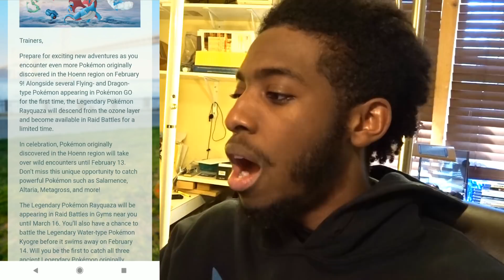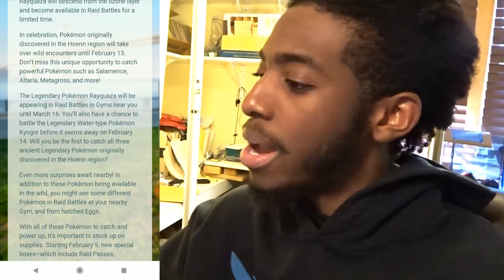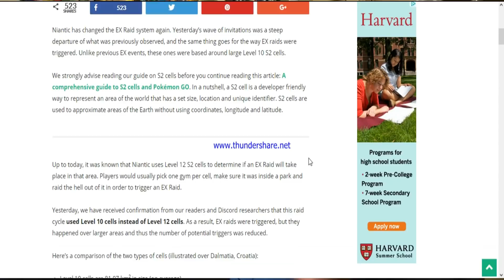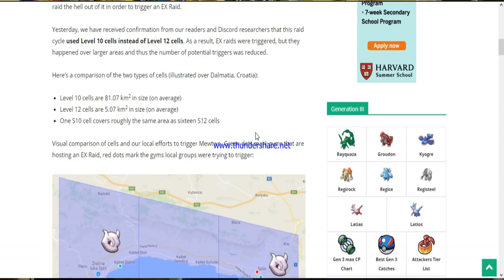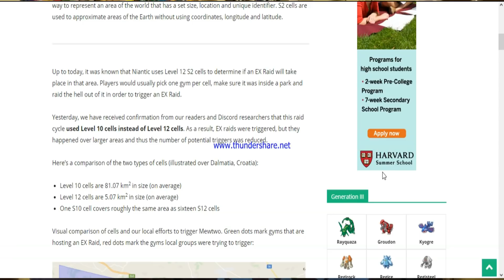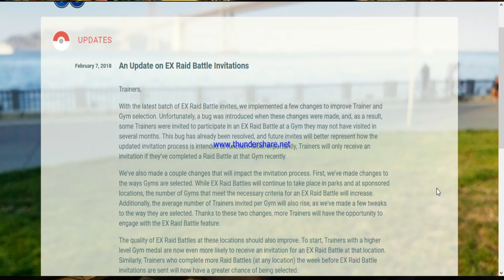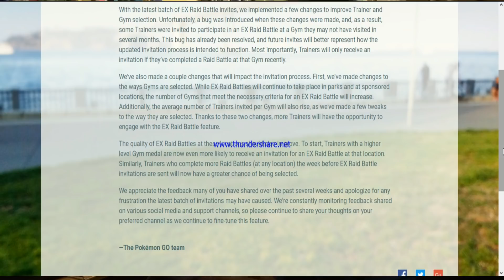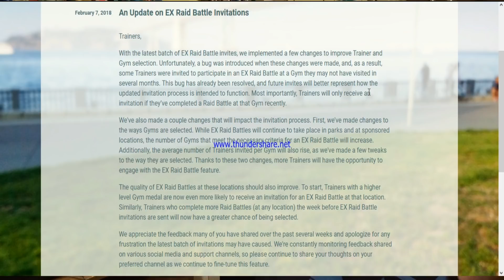*OFFICIAL* DRAGON/FLYING WAVE IN POKEMON GO + EX RAID UPDATE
Hello fellow Pokemon trainers. We have an exciting new update in Pokemon Go. New Dragon types are FINALLY here!! Plus we have new information regarding Mewtwo EX Raids

Follow DX1 on Instagram: Instagram.com/dx1games/